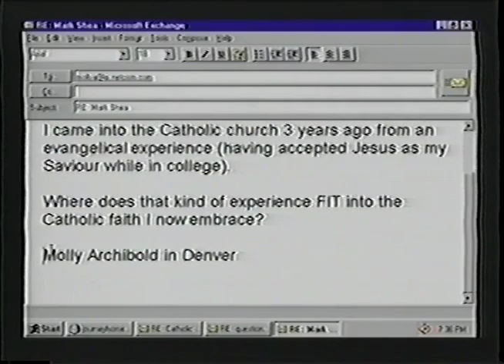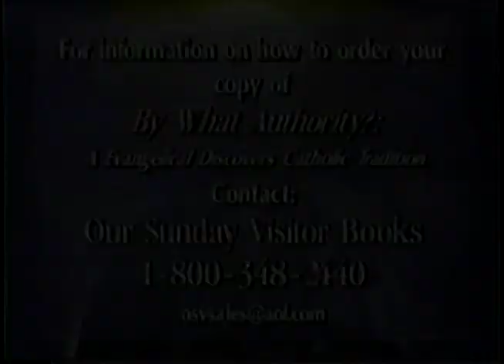Mark Shea: Former Non-denominational Evangelical - The Journey Home Program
Mark says he is a double-jump convert. Having been reared, more or less, as an agnostic pagan, he became a non-denominational Evangelical in 1979, and entered the Catholic Church in 1987. Mark is the author of the book "By What Authority?: An Evangelical Discovers Catholic Tradition".